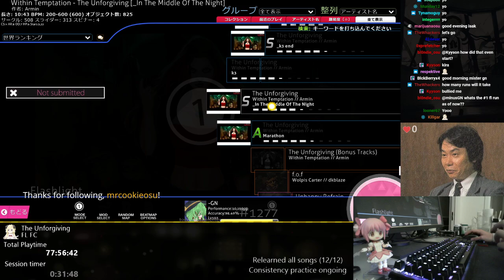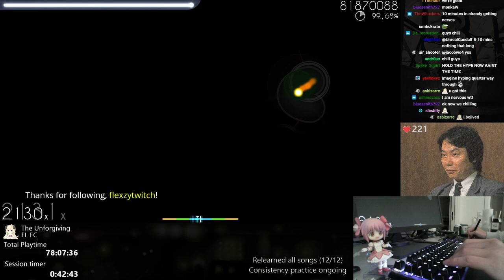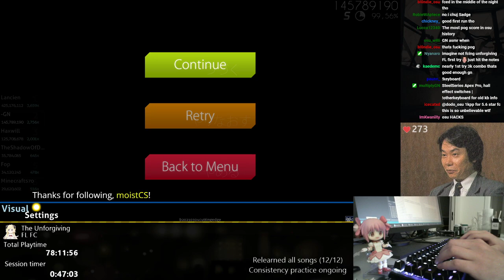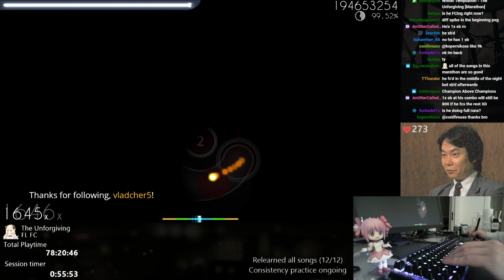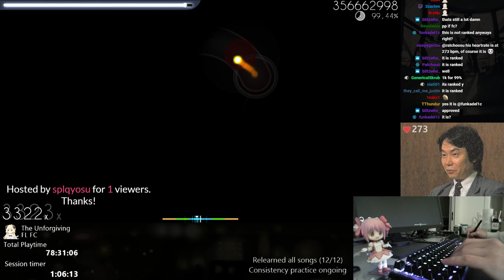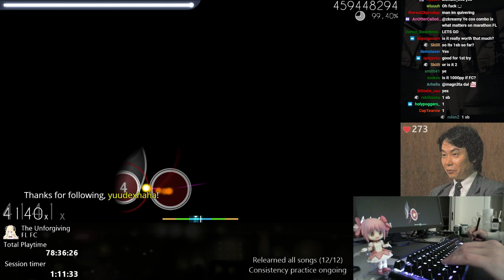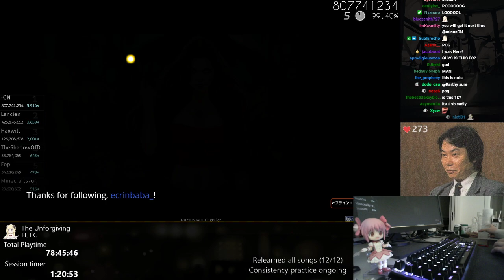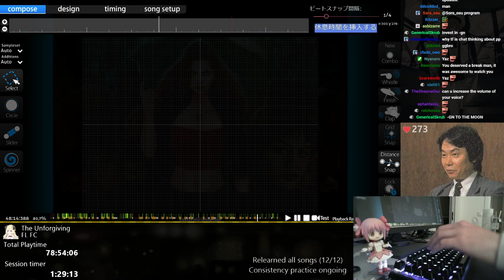osu! stream highlight - The Unforgiving +FL, 1 sb 6529/9289x, 773pp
today was real nice. ready for more runs, this map hasn't gotten the best of me yet
77 hours of memorization and consistency practice has gone into this so far